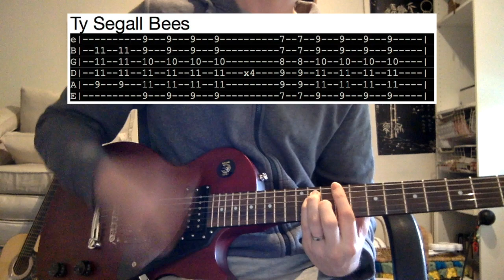Ty Segall Bees Guitar Lesson Tutorial With Tabs Melted